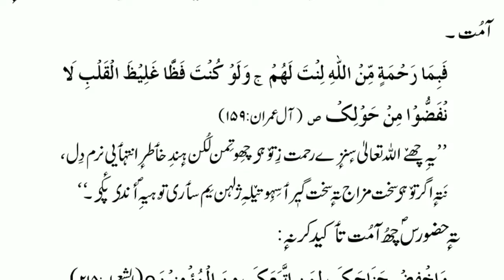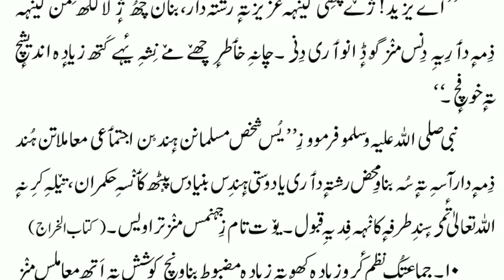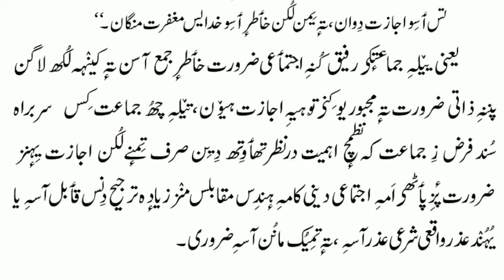Aadab_e_Zindagi Lesson No.39 | قیادت کے آداب | By Athar Manigami | Quranic Studio | آداب زندگی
Book Name 👉 Aadab I Zindagi.

Author 👉 Moulana Mohammad Yousuf Islahi,

Translated by,👉 Athar Manigami,

Copyright policy 👍

All rights of the audio and video production is reserved for " QURANIC STUDIO " . Hence, it's not permissible to reuploading without our permission. However , you may Share this production on social media platforms.

         👍👍 👍👍 keep Sharing 👍👍👍👍